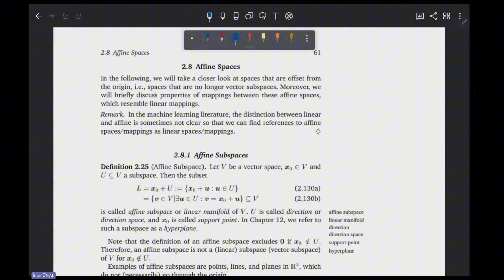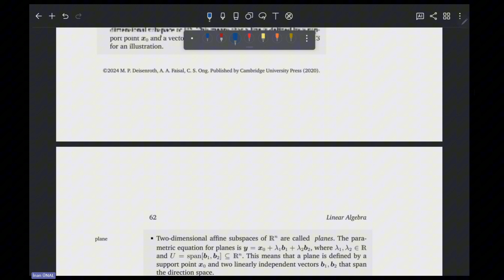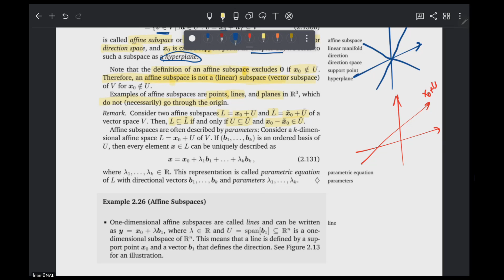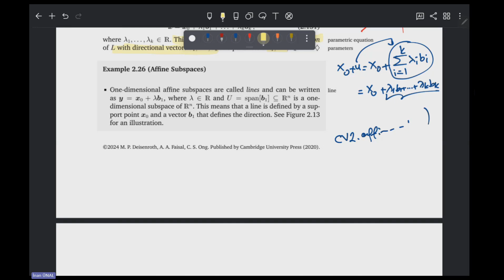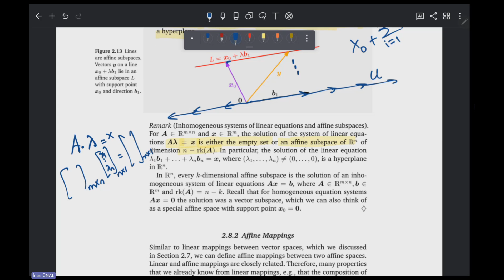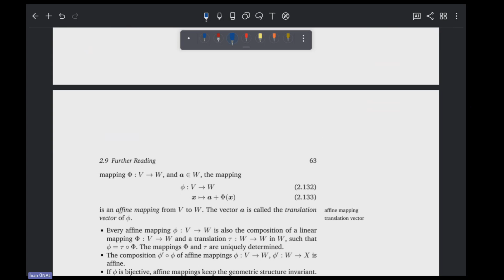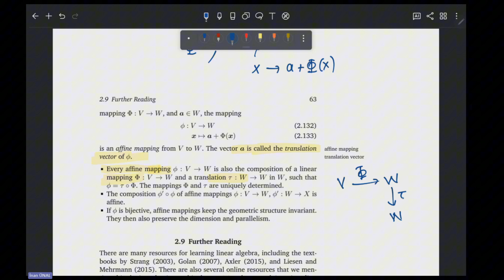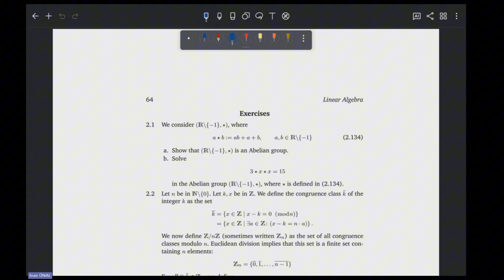14. Afin Altuzaylar (Lineer Cebir) | Makine Öğrenmesi İçin Matematik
Bu videolar, Fırat Üniversitesi Yazılım Mühendisliği  Özal Yıldırım hocamız ve ekibi ile birlikte online olarak yapılan ders kayıtlarıdır.

Dersler etkileşimli olarak işlenmiştir, bu kapsamda bazı tartışmalar silinmemiştir. Matematik ve Yapay Zeka kesişiminde çok faydalı tartışmaların yer aldığı videoları izlediğinizde makine öğrenmesi için sağlam bir temel oluşturmuş olacaksınız.

Her tür soru ve görüşlerinize açığız. Katkılarınız bizim için önemli...